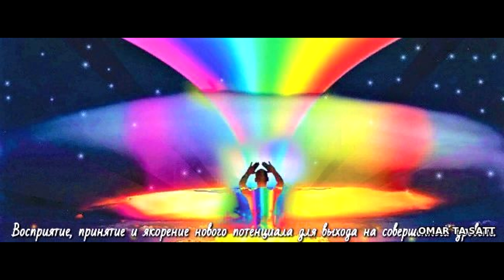КРИСТАЛЛИЗАЦИЯ В ФЕВРАЛЕ ПРОДОЛЖАЕТСЯ 2019 БЕСЕДА!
Автор: Лора Шереметьева